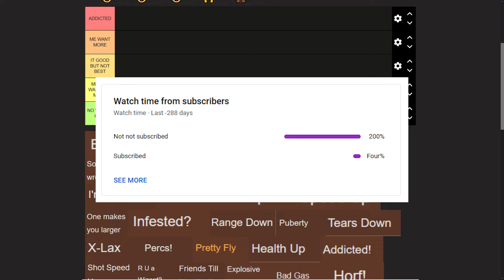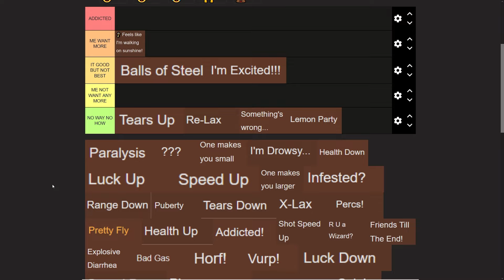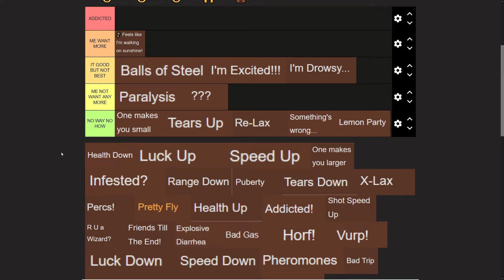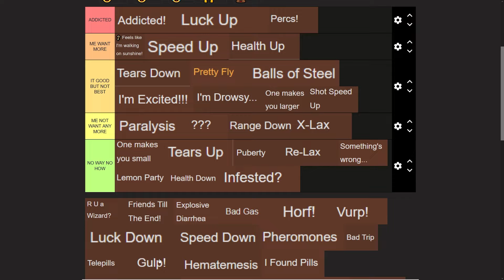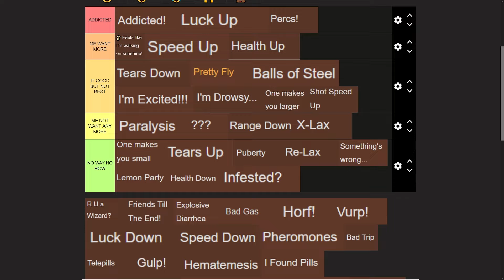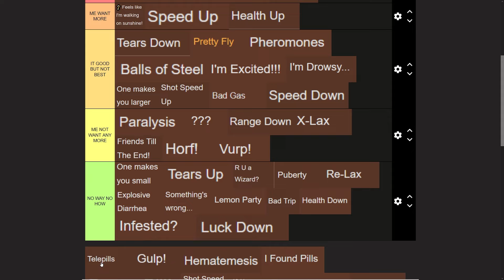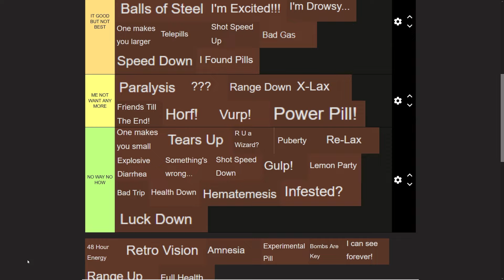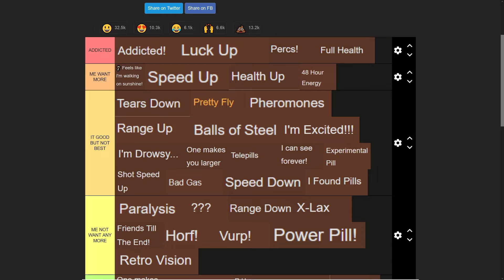Ranking Isaac PILLS on how ADDICTING they'd be in real life (100% Objectively Subjective)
What it is everybody!! Welcome back to another binding of isaac repentance tier list video! Today I'm ranking the pills based on how I would/ how addicting they would be in real life! This was an interesting one to do since a few of these pills just don't make much sense in a real life setting. Anyways, if you enjoyed this video then you won't ever die! That's real! Go onto the nearest highway with your friend and just start running! You'll literally turn into a car! BE FREEEEEEEEEEEEEEEEEEEEEEE

P.S. Таблетки

(Everything under here is for Mr. Algorithm)

Welcome to the ultimate Binding of Isaac experience! Dive into the twisted world of Isaac with our comprehensive gameplay walkthrough, packed with expert tips, secret discoveries, and epic boss battles. Join us as we unravel the mysteries of Isaac's basement, showcasing powerful items like mom's knife, brimstone, and holy mantle, uncovering hidden secrets, and mastering game-changing strategies. From character builds to challenging mods and DLC content, this video has it all! Follow along as we delve deep into the lore of Isaac, analyze character strengths and weaknesses, and embark on thrilling speedruns and custom challenges. Discover the best item synergies, top-tier strategies, and unlockable achievements as we guide you through the darkest depths of the game. While you enjoy items such as spoonbender, spindown dice, and markiplier.